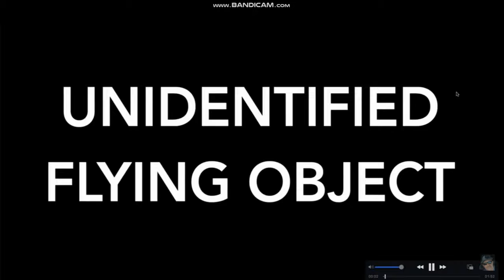(METALLIC UFO) CREDIT VIDEO @MrMBB333 HEAT FIELDS** IN THE DAY WHO ARE THEY? US? THEM? ANCIENT?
INTRO CREDIT@mattebertmusic8135
VIDEO CREDIT@MrMBB333